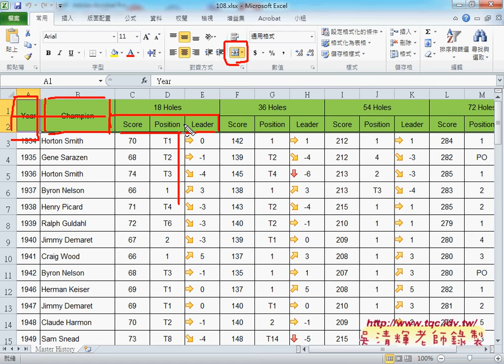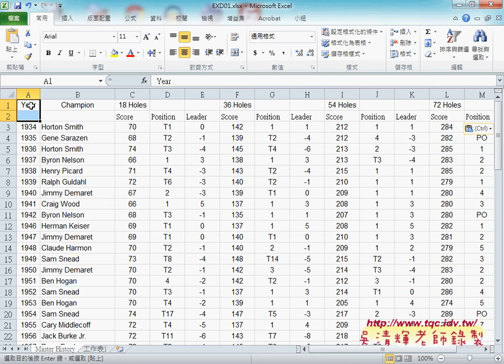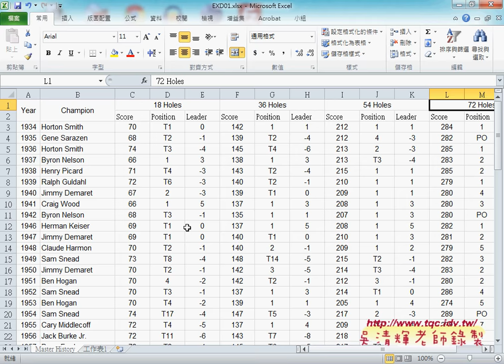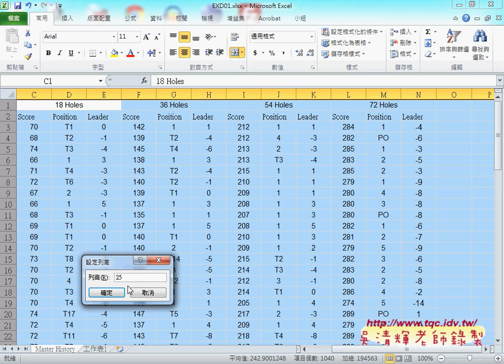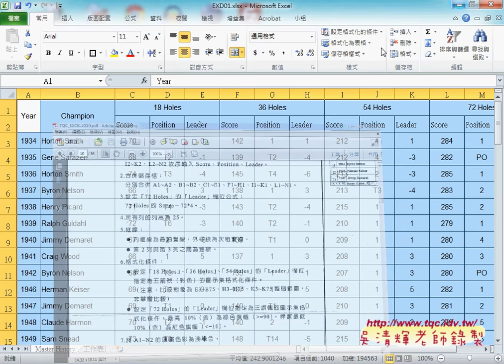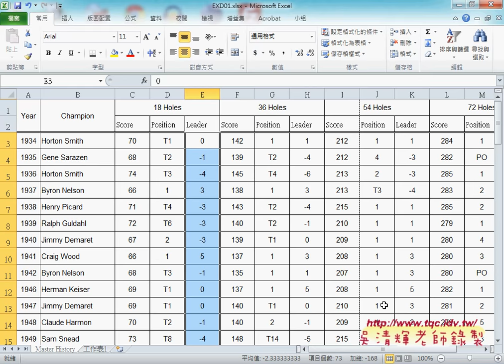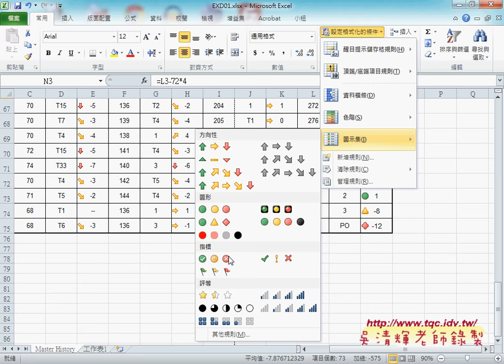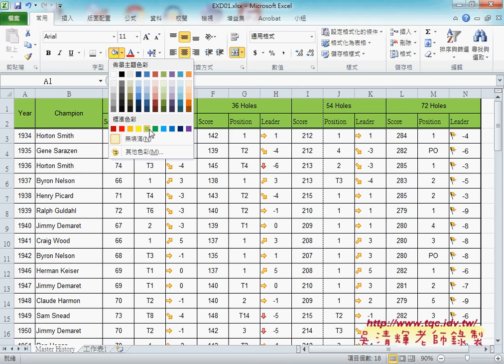02 證照108題GOLF解答設定格式化條件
上課內容：
01_證照107題九九乘法表與格式化條件
02_證照108題GOLF解答(設定格式化條件)

課程理念：
1.以循序漸進的方式, 透過詳細的說明和實用的50個Excel VBA範例,

2.進而解說EXCEL與資料庫的結合，甚至將EXCEL當成資料庫來使用，

3.將結合GOOGLE雲端試算表，教您如何將EXCEL函數雲端化與網路化。

上課用書：
Excel VBA一點都不難：一鍵搞定所有報表
作者： Excel Home
出版社：博碩
出版日期：2013/06/26
定價：380元

吳老師  104/7/19